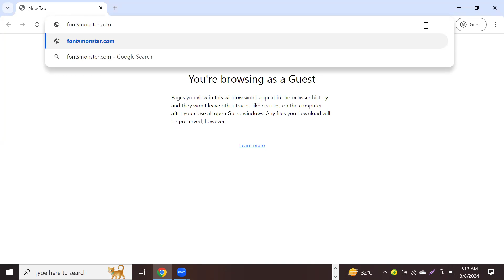How to Download and Install Purple Rain Font Free Download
In this video tutorial, we show you how to easily and quickly download and install Purple Rain Font Free Download Font Free Download to use within any Adobe software and more.

2023 Cute Font, 2023 Calligraphy Fonts, 2023 Best Fonts, 2023 Bold Fonts, Innografix,
2023 Fonts Download, 2023 Cute Font, 2023 Calligraphy Fonts, 2023 Best Fonts, 2023 Bold Fonts,In this video tutorial, we show you how to easily and quickly download and install Accidental Presidency Font Free Download to use within any Adobe software and more.